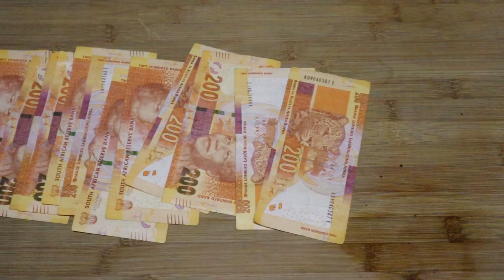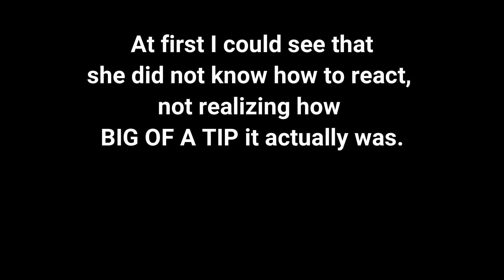WE GAVE 4,000 TIP TO TWO RANDOM WAITERS! | Ryan Lombard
'The effect you have on others is the most valuable currency there is" - Jiim Carrey
These vlogs are not to boast myself,but instead to show how valuable an act of random kindness can be, no matter how big or small.
I had such a blast filming this vlog!
Toss this video a like, if you tossing things..